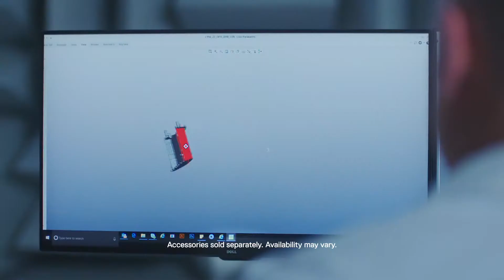OptiPlex Desktop Reliability